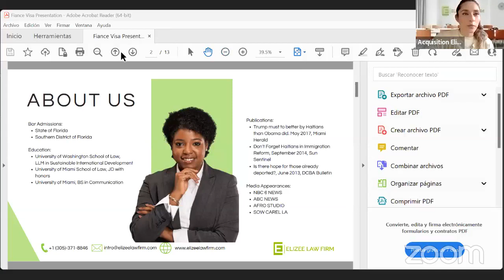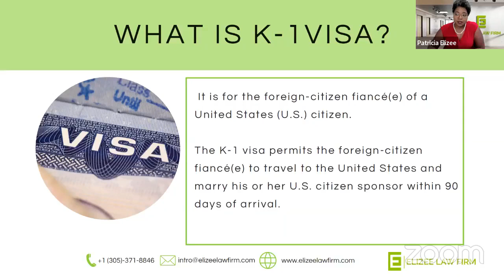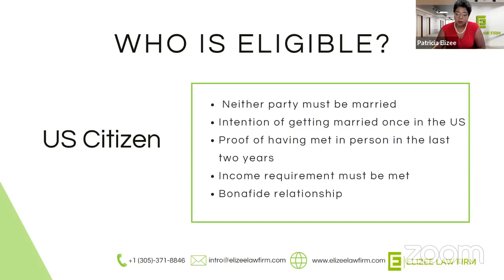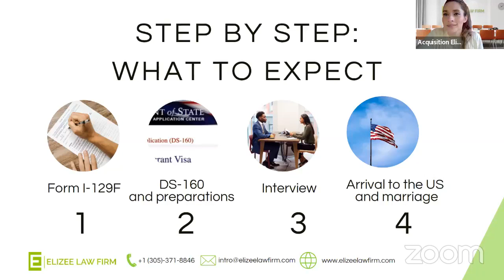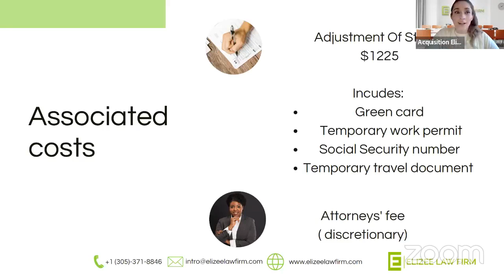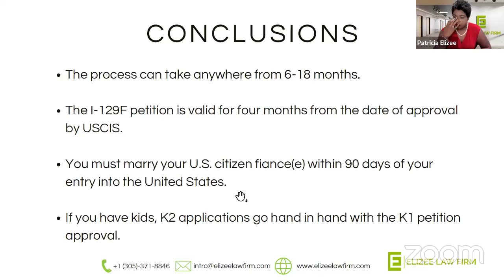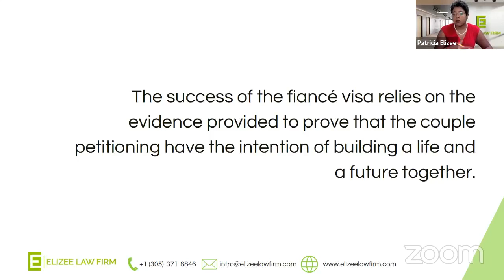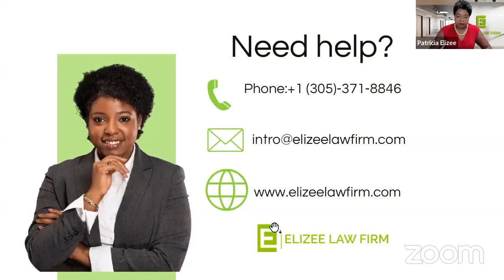WEBINAR: BRINGING YOUR FIANCE(E) TO THE US WITH K-1 VISA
Attorney Patricia Elizee talks about the process in bringing a fiance(e) in the United States using a K-1 Visa

Thank you for visiting the Elizee Law Firm YouTube Channel. The information provided in this video is for general information on the topic discussed. It is not intended to provide legal advice in any shape or form. This is not a solicitation for service or to gain a attorney-client relationship.